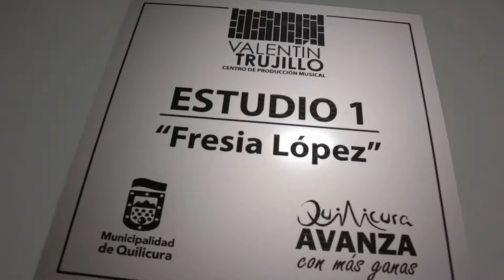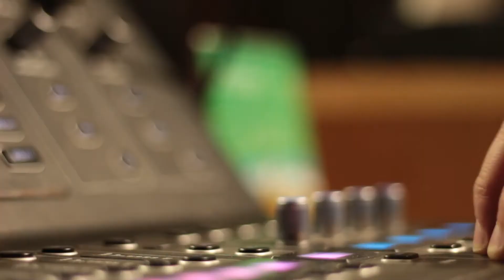¿Cómo lo Hago? - Centro de Producción Musical